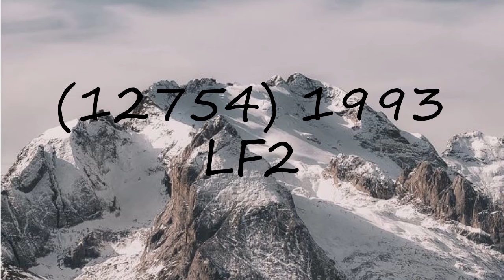How to pronounce (12754) 1993 LF2?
How to pronounce (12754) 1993 LF2? say (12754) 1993 LF2! How to say (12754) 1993 LF2. How to pronounce (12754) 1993 LF2 correctly.  Learn the pronounciation (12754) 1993 LF2! Expand your vocabulary, learn (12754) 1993 LF2 word. Use this free pronunciation guide to practice words at a time. Learn for free. Thank you for viewing, please like or subscribe! hoe om te sê, si të thuash, እንዴት እንደሚናገር, wie sagt man, comment dire, come dire, como dizer, как сказать, nasıl denir, cómo decir, 怎么说,